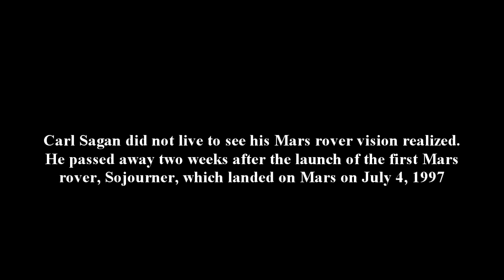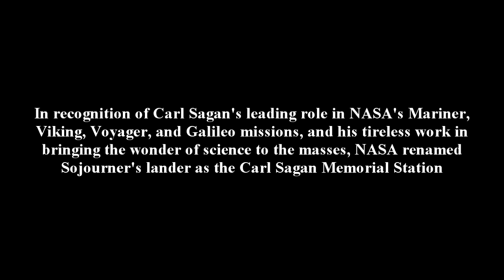Curiosity - La visión de la exploración robótica en Marte de Carl Sagan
El día 6 de Agosto del 2012 a las 05:17:57.3 UTC el Rover Curiosity aterrizó a salvo en Marte.

Subtitulamos este video recordando al entrañable Carl Sagan que, lamentablemente, no vivió para ver su visión del Mars Rover concretada. Falleció 2 semanas antes del lanzamiento del primer Mars Rover, Sojourner, que aterrizó en Marte el 4 de Julio, 1997.

En reconocimiento al trabajo de vanguardia en los proyectos de las misiones Mariner, Viking, Voyager y Galileo de la NASA y a su incansable trabajo en acercar las maravillas de la ciencia a las masas, NASA ha renombrado el aterrizador del Sojouner:
"Estación Conmemorativa Carl Sagan".

"La ciencia es un emprendimiento colaborativo que abarca generaciones. Cuando nos permite ver la lejana imagen de algún nuevo horizonte, recordamos a aquellos que prepararon el camino, mirando por ellos también."

Carl Sagan.-

Tomado del canal de Callum C. J. Sutherland y subtitulado al español.